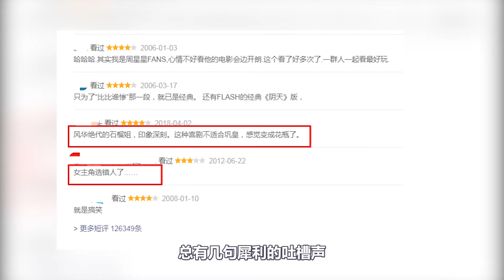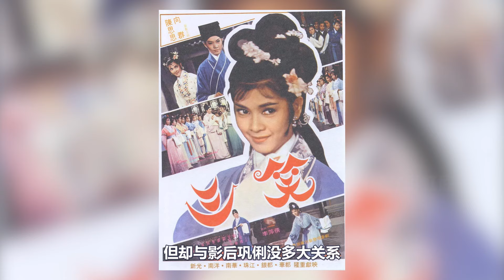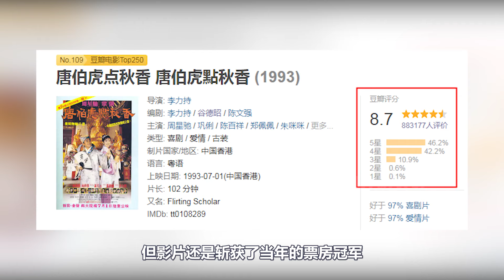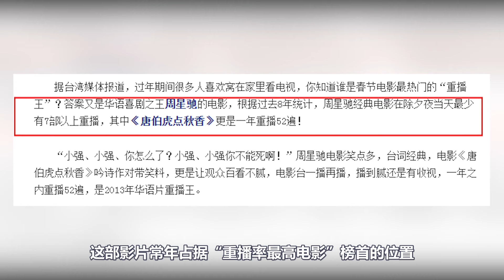周星驰的经典之作，因女主不配合星爷直接分戏份？《唐伯虎点秋香》你可能不知道的事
提起周星驰大家首先想到的
可能都是《少林足球》《功夫》等令人震撼的大制作影片
但也请不要忘了那部曾在CCTV-6中
循环播放许久的《唐伯虎点秋香》
这部影片不仅刚上映就以四千多万的票房
斩获香港年度票房冠军
就连蟑螂与狗自此片后都有了名字
时隔多年 当巩俐再谈《唐伯虎点秋香》时
也是面露懊悔之色
可见当时一定是发生了些什么
接下来我们就一起走进《唐伯虎点秋香》的幕后故事吧